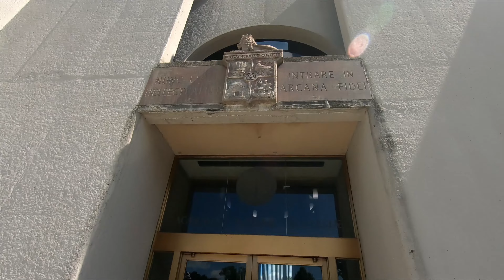Bryn Athyn College 8/13/2024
Bryn Athyn College 8/13/2024  Religious College  Unique Architecture